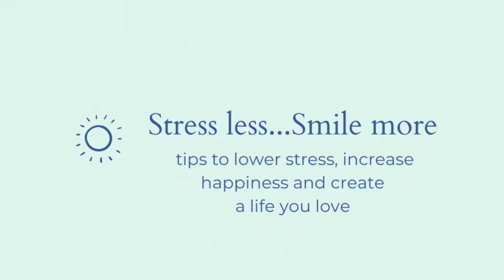9 minute Powerful Visualization for More Money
This is a powerful video to manifest more money.  I can't wait to hear about it.
This visualization has elements that make it super powered to help you manifest quick!

Stay positive, focus on your positive emotions and be patient. It works.